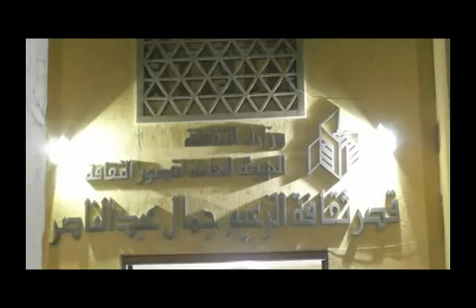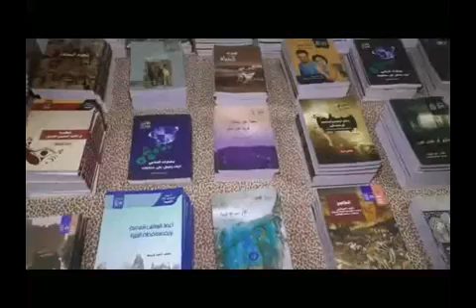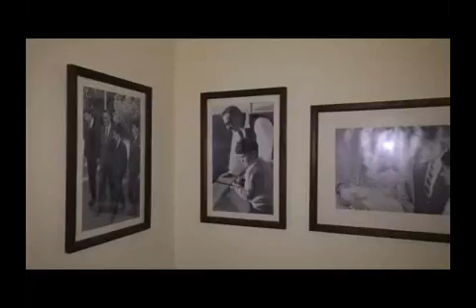محافظ أسيوط يفتتح معرض منتجات الحرف البيئية بقصر ثقافة جمال عبد الناصر